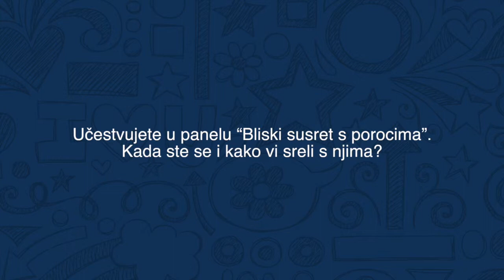Teen Talk 2014 - Janko Baljak